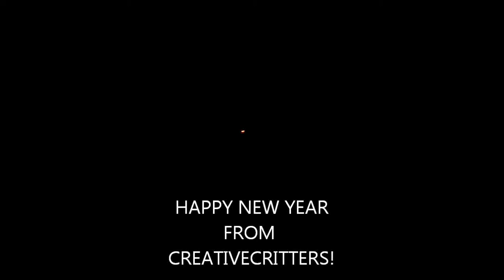Happy New Year from CreativeCritters!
Wishing you and yours a Happy Healthy 2011 and inviting you to shop handmade